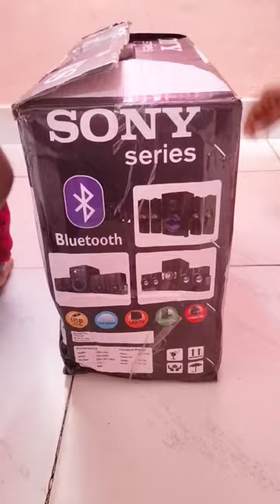home theatre unboxing short video#unboxing sony home theatre